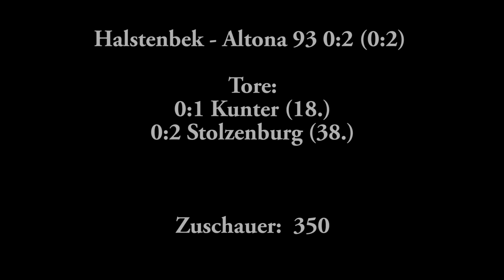Halstenbek/Rellingen - Altona 93 (2016/17)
4. Spieltag Oberliga Hamburg (21.08.16)

Halstenbek/Rellingen- Altona 93 0:2 (0:2)